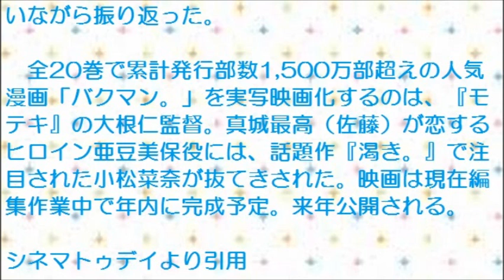バクマン、実写映画キャストが追加発表！絶妙チョイスと話題に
ニュースやゲーム、アニメその他さまざまなトレンド情報を
まとめて上げていきます！

人気漫画「バクマン」の実写映画のキャストが追加発表されたことが明らかにされました！
追加されたキャストは、桐谷健太さん、新井浩文さん、皆川猿時さんの三人です！なんとなく原作のキャラにも似ているような気がしますね！

情報引用元　シネマトゥデイ
ＵＲＬ

画像引用元
ＵＲＬ